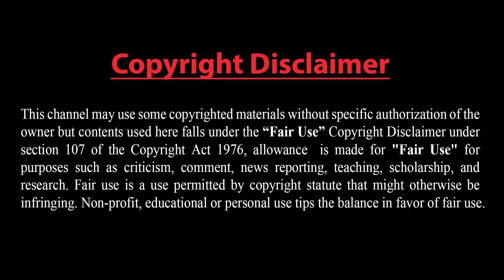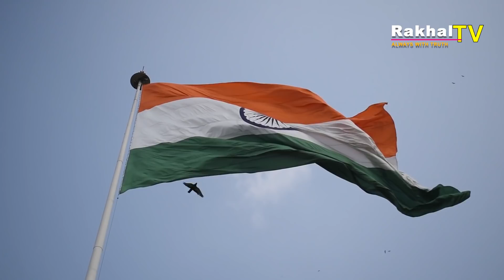ইরানের প্রতিশোধের ভয়ে ইসরাইল !! উদ্বেগে ভারত !! ফ্রান্সের নাগরিকদের পাকিস্তান ছাড়ার নির্দেশ !!